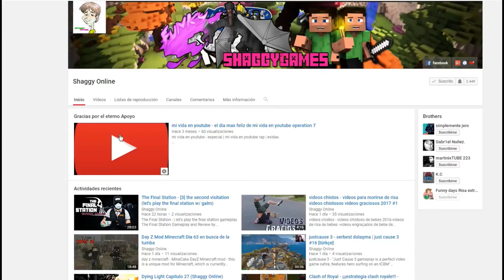Hollow Knight capitulo 12